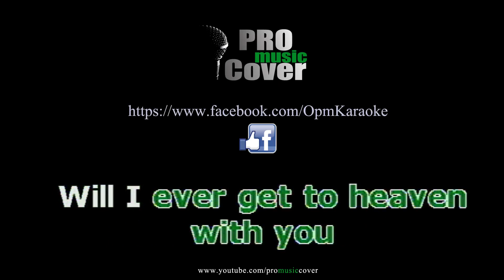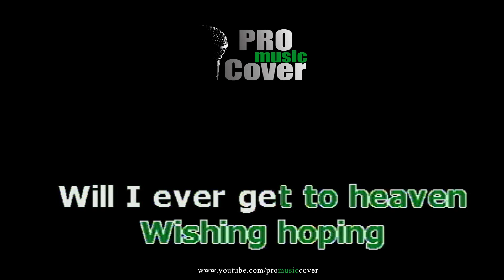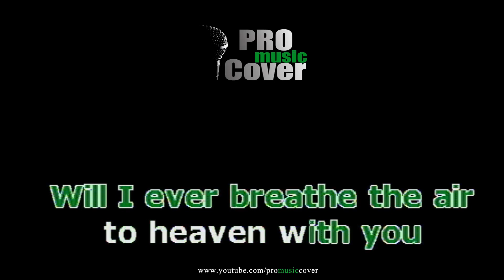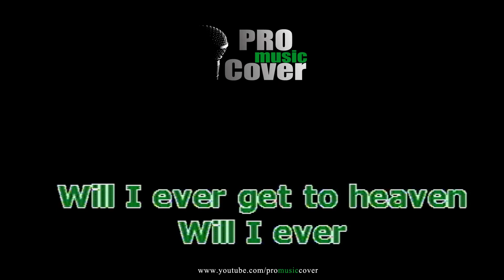Will I Ever - SIDE A (KARAOKE)